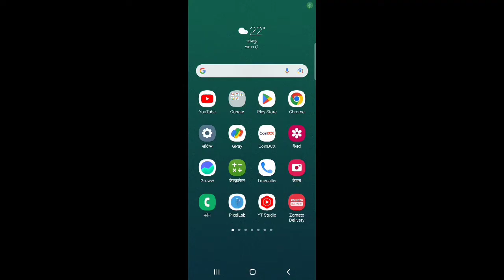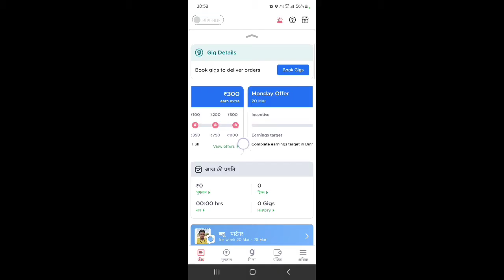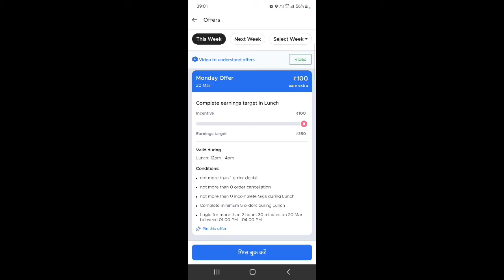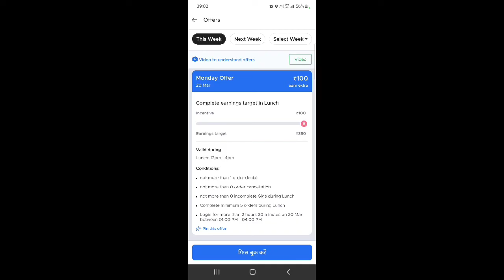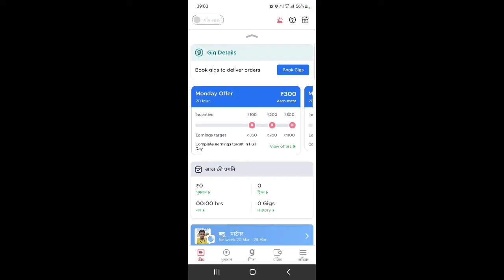Zomato मे insentive कैसे मिलता है? how to got incentive zomato delivery boy?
zomato delivery boy gigs incentive

zomato delivery boy salary full day

zomato delivery boy earning per month

zomato vs swiggy delivery boy earning

zomato delivery boy income one day

zomato delivery boy jodhpur